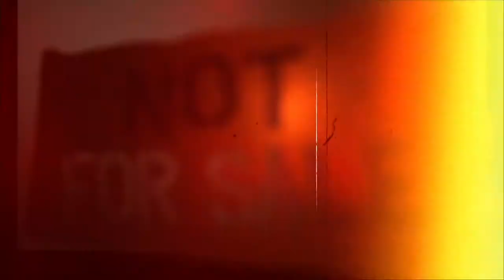Freedom Sunday | Kevin Austin Update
Kevin Austin updates us about Freedom Sunday 2011.

Not For Sale wants to engage every sector of society in the fight against slavery.  There are 30 million slaves in the world today.  Fighting this global crisis will take government, law enforcement, artists, businessmen, and people of all faiths.  Freedom Sunday 2011 gathered Christian communities across the world to stand together and declare that no one should be for sale.  This year's Freedom Sunday is February 26.  Go to notforsalecampaign.org to find out how you can get involved.